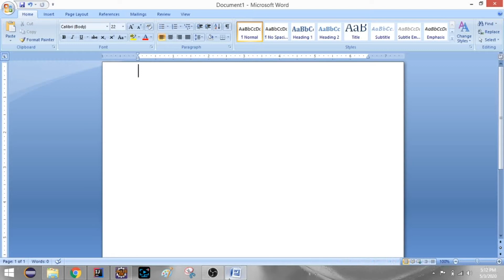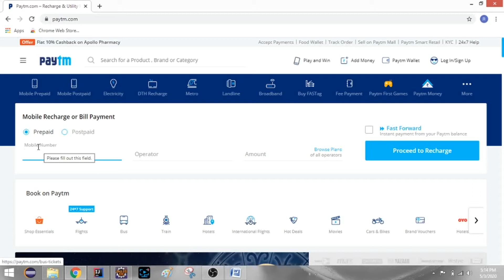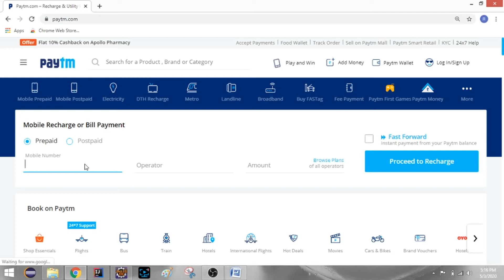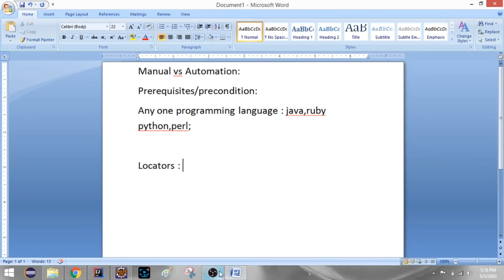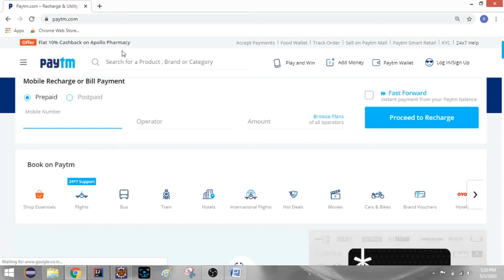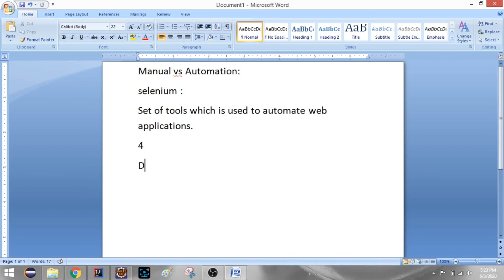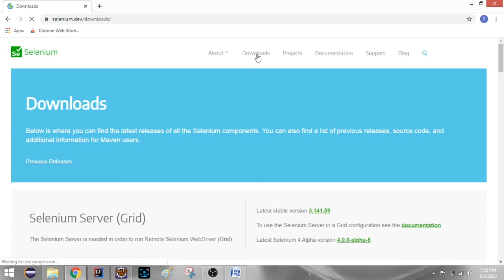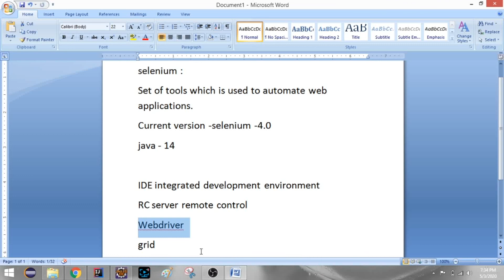Introduction to Selenium in telugu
In this video you will learn about selenium -what is selenium and also difference between Manual and Automation testing.

*Please don't stick to examples provided. Practice as many as possible.
*Always refer selenium code to make have minimum idea on methods implementation.
*This channel is not selling any videos for money. Don't trust if anyone comes to you like that.
*Go through websites like stackoverflow if you got any doubts/errors.
*Try to learn in depth concept, I may not be able to cover everything.
*Please do comment if you want any other tutorials/if you want more examples.
*Raghu Online Academy aim is to provide each and every tutorial for free.

Hope you are enjoying videos.

Thanks
Raghu Online Academy